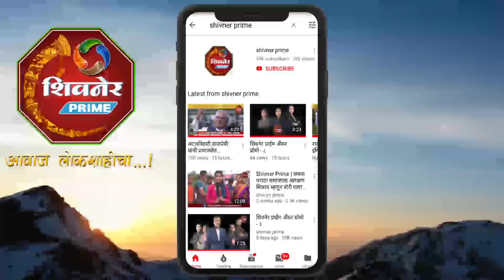रुमालात बेशुद्धीचे औषध टाकुन बेशुद्ध करुन ज्येष्ठ नागरिकाची लुट